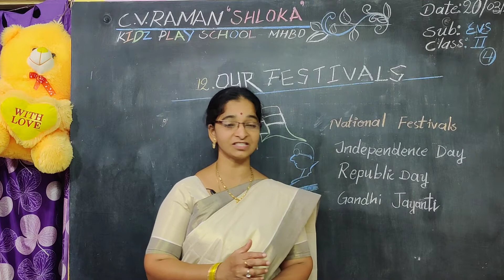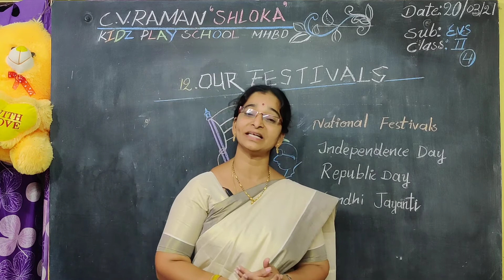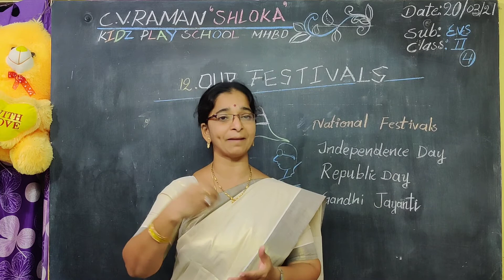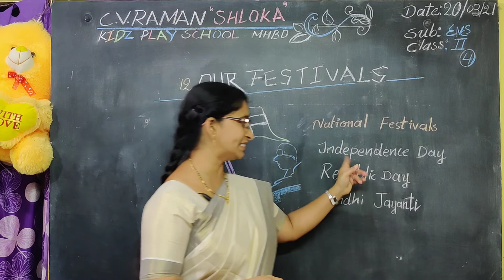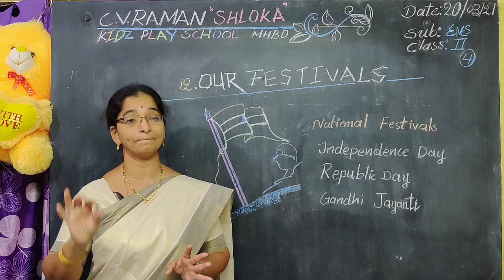##💐💐..II CLASS ..EVS.."12.Our Festivals"[part-4]💐💐##